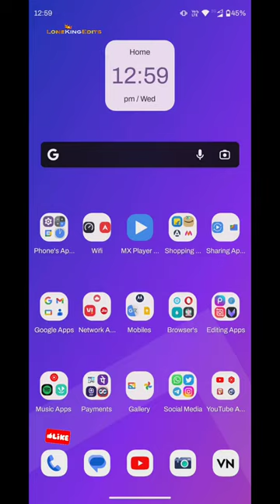selfie tips in pics art app, make your selfie sun kissed effect, blinds